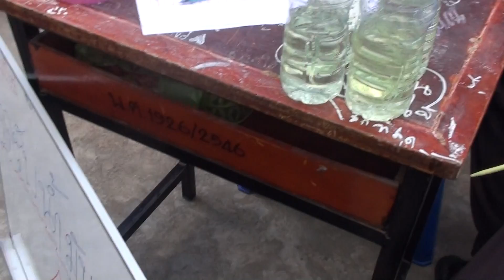กรรมการนักเรียน แจกอุปกรณ์ทำความสะอาด โนนสูงศรีธานี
วันทำความสะอาดใหญ่ 30 ธค 2558